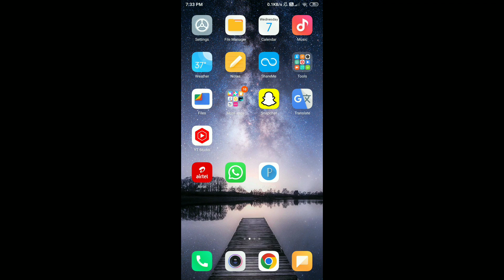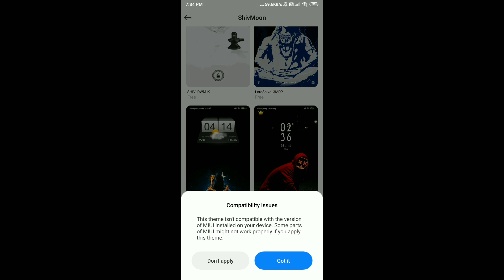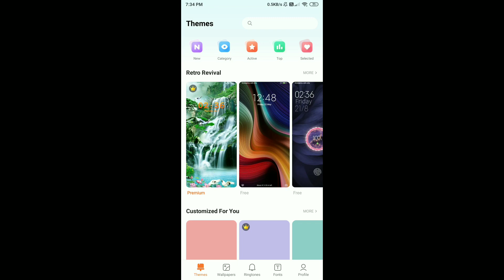Redmi me themes setting kaise kare || redmi me look setting kare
Hashtag ~

Redmi mobile me number pata kare
Redmi mobile number pata krna sikhe
Redmi wallpaper setting kaise kare
Redmi mobile me themes setting kaise kare